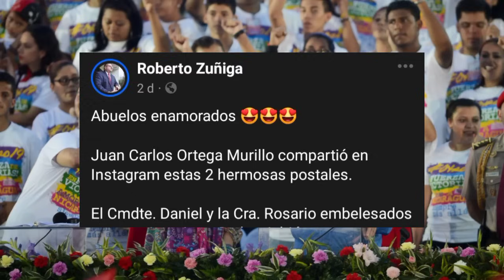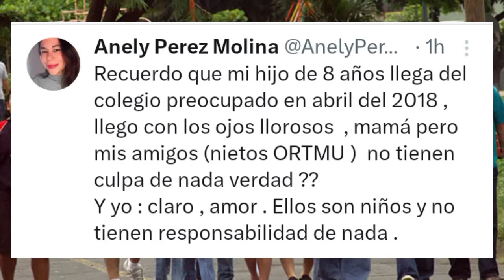ORTEGA COPIA EL EJEMPLO DE LOS CHAMORROS PARA INSTALAR UNA NUEVA DINASTIA FAMILIAR